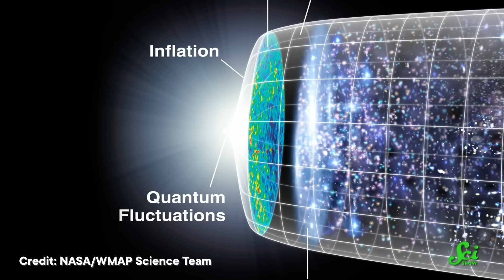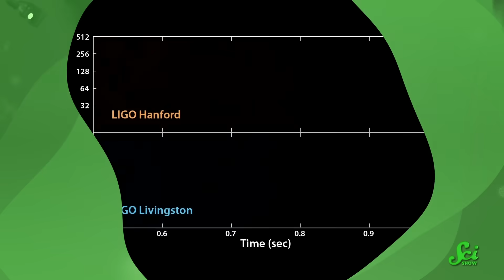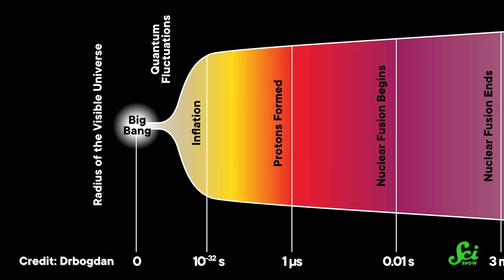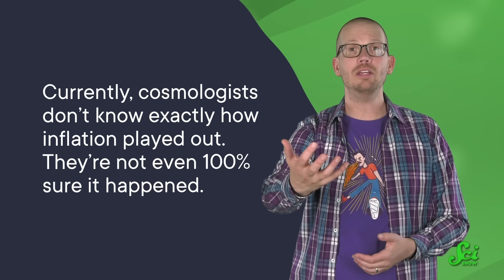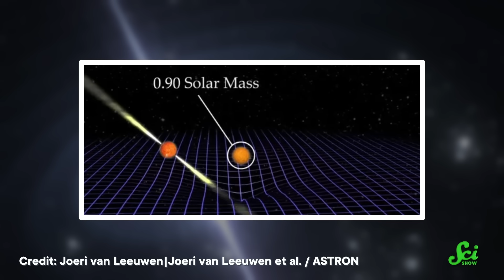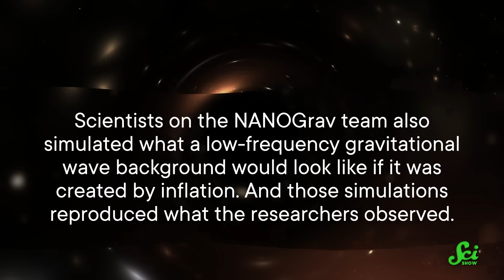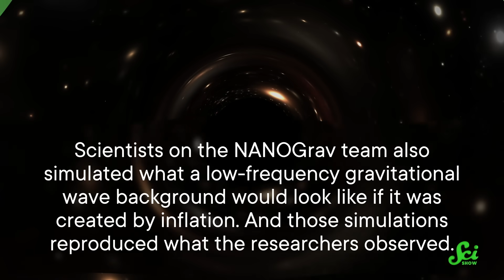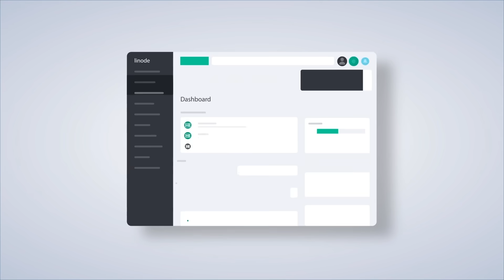This is How We’ll “See” the Universe’s First Second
In June 2023, scientists around the world announced the first official detection of the gravitational wave background — a cacophonous symphony of gravitational waves coming from every direction in space. Buried within that cosmic noise, there may be a primordial signal from the Big Bang. One day, scientists may be able to tease it out, and study the oldest signal in the universe.